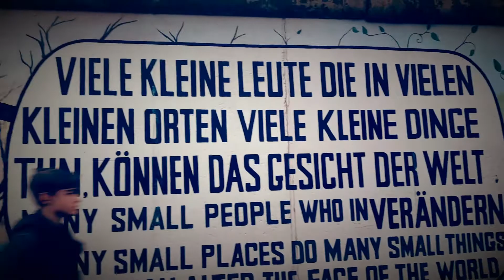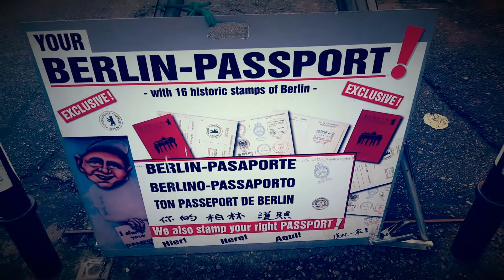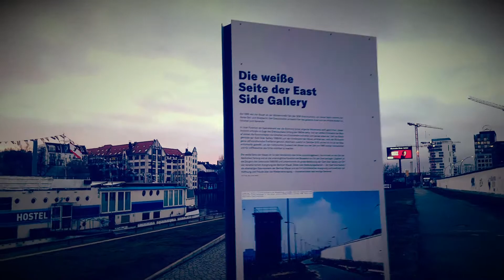El Muro de 🇩🇪Berlín